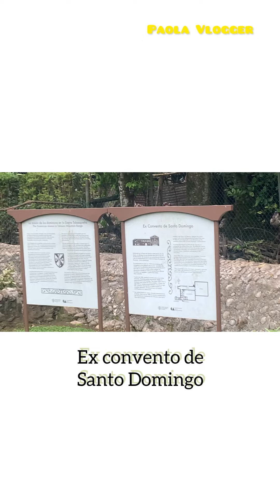Pueblo mágico oxolotan tabasco